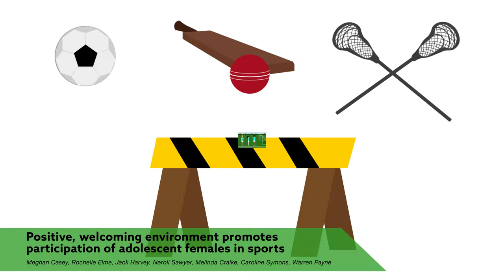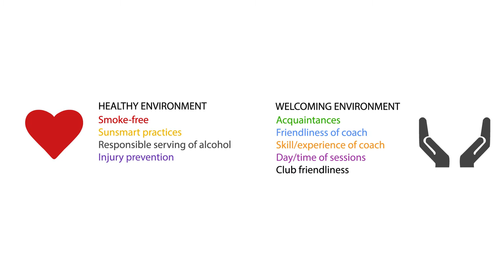Positive, welcoming environment promotes participation of adolescent females in sports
Video summarises Casey et al. "The influence of a Healthy Welcoming Environment on participation in club sport by adolescent girls: a longitudinal study." BMC Sports Science, Medicine and Rehabilitation (2017).